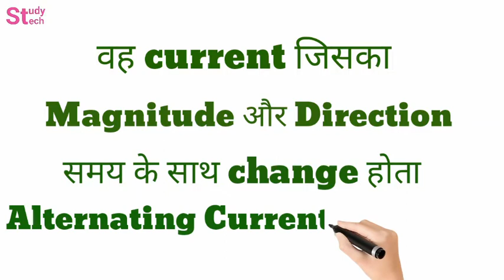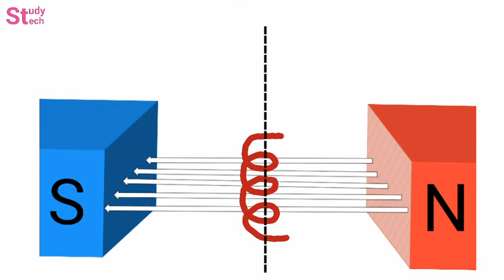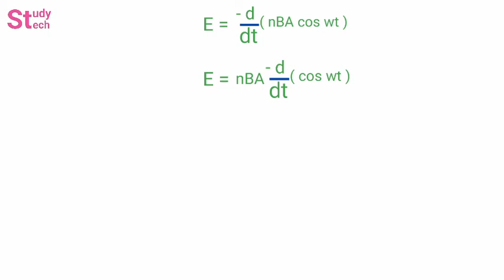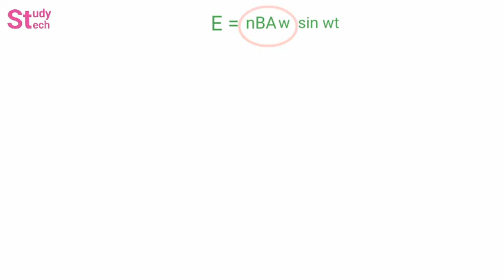What is AC current | AC Current derivation | By Study Tech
Hello friends,,,
In this video I will explain about alternating current in Hindi. So what is alternating current? Alternating current is a current which magnitude and direction is change with respect to time. AC Current by study tech. What is AC Current?

00:25 What is alternating current definition
00:38 Alternating current waveform
00:52 DC current symbol ( waveform)
01:05 Derivation of Alternating current equation
02:16 Faraday's second law of electromagnetic induction
03:05 Equation of alternating emf
03:15 Equation of alternating current

What is alternating current?
What is ac current?
What is current?
AC current kya hota h?
ac current in hindi
ac current flow animation in hindi
ac current kya hota hai
Alternating current kya hota h